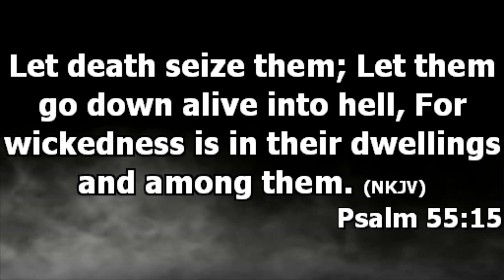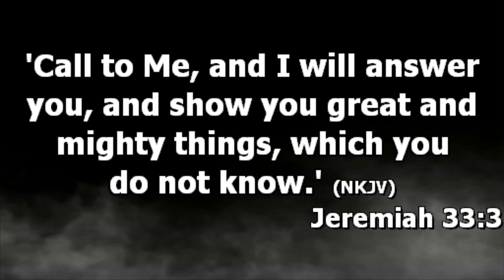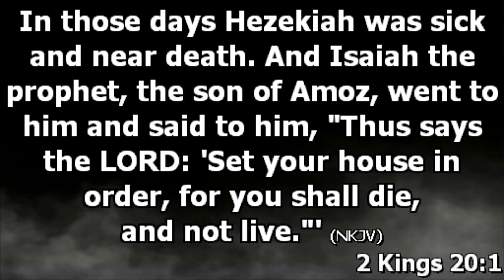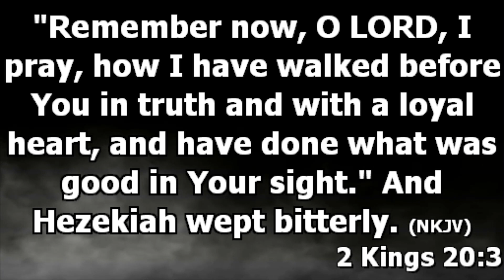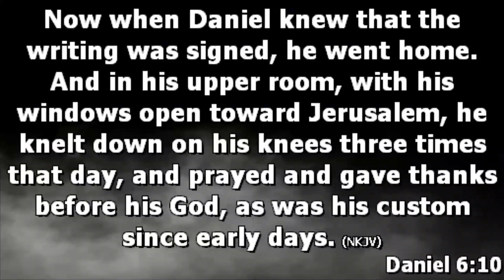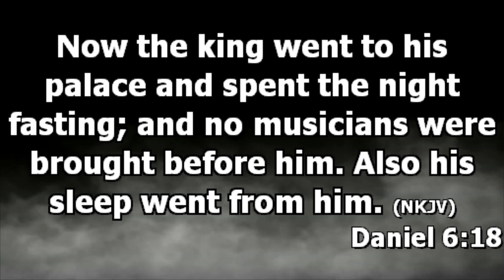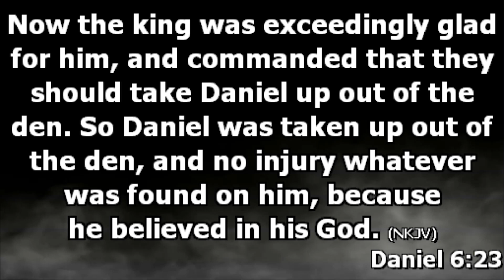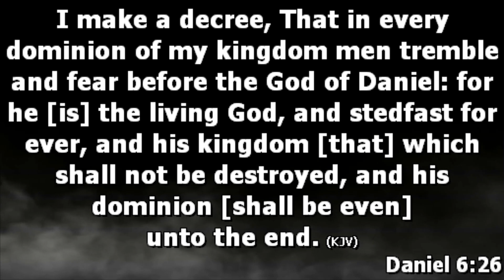WHEN OUR BACKS ARE AGAINST THE WALL BSP JONAH OBONYO 14TH AUGUST 2024